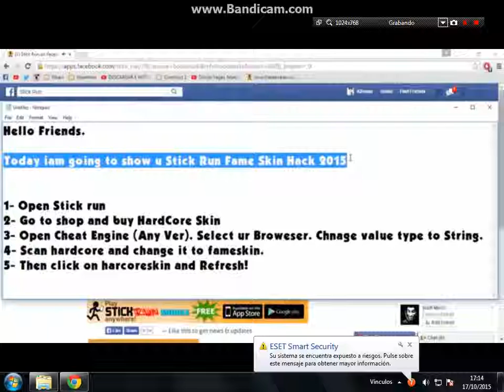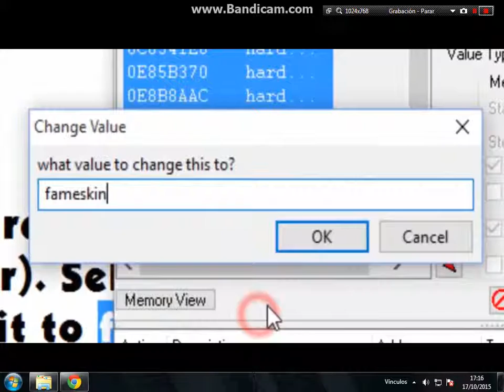Stick Run - Fame Skin Hack 2015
poner  en HD